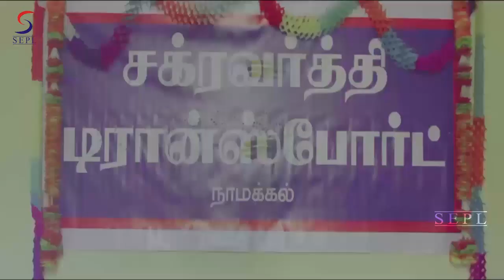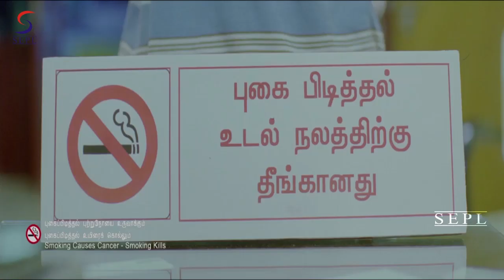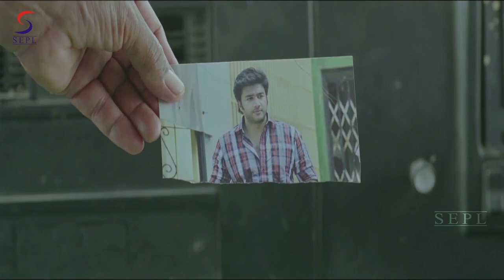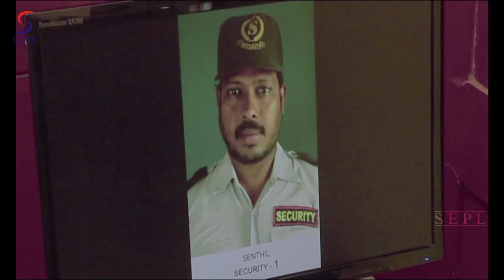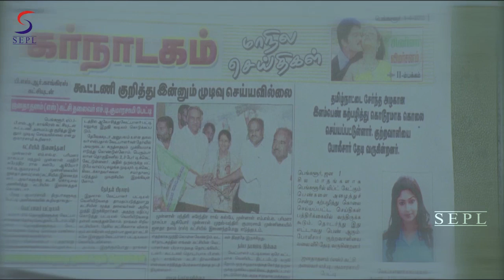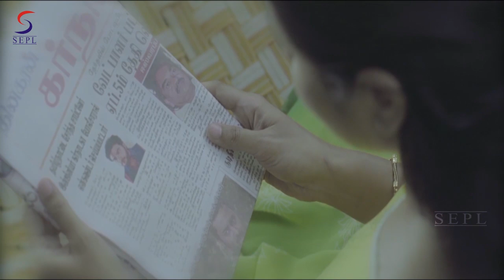तेवर द रियल स्टोरी - Tevar The Real Story | साउथ इंडियन हिंदी डब्ड़ मूवी l सत्य,हुदा